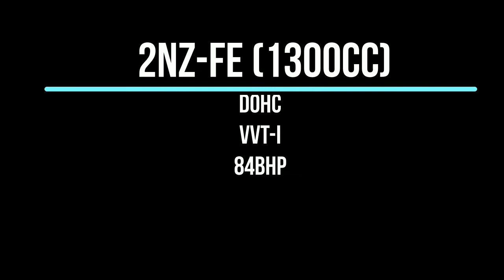Toyota Corolla E120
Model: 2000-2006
Japanese Market
Ninth Generation JDM Corolla